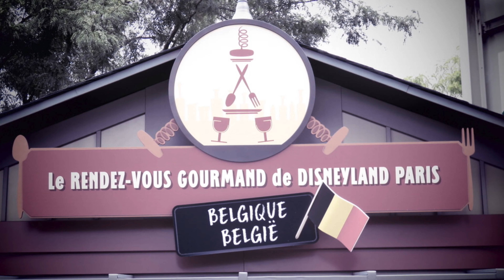Le Rendez-Vous Gourmand (Food & Wine) at Disneyland Paris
This is Disneyland Paris' version of The International Food and Wine Festival, Le Rendez-Vous Gourmand.  There are booths from Europe - Belgium, Greece, Italy and more, and booths from regional areas of France.  Everything we tried was spectacular, from the pizza to the crepe to the tartiflette!  It grows each year and is becoming a real feature at Walt Disney Studios Park in the late summer and early autumn.  This year, the festival ends in October.